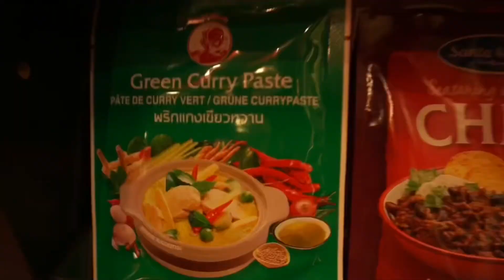ทำอาหารไทยให้พ่อปู่เเม่ย่าทานครั้งเเรก| Making Thai food for Greek parents!